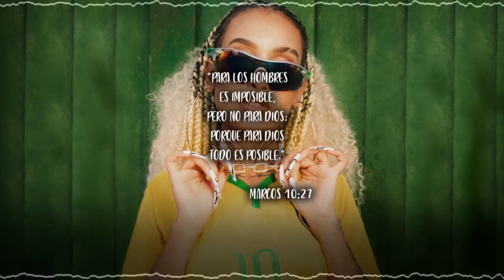MOOMBAHTON BEAT | Groove Instrumental | VOCALS TYPE | For Sale | PROD. BY K.L.E.B.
*Prohibido realizar cualquier registro sin consentimiento del autor
*Prohibido subir a plataformas de distribución digital sin licencia de uso
*No SAMPLE
 PUEDE INCURRIR EN FALTAS LEGALES POR DERECHOS DE AUTOR.